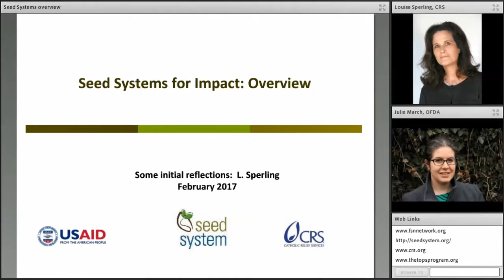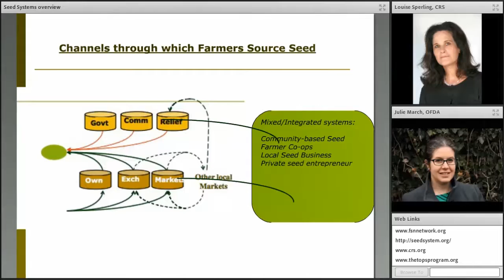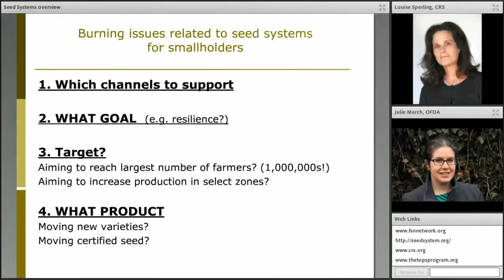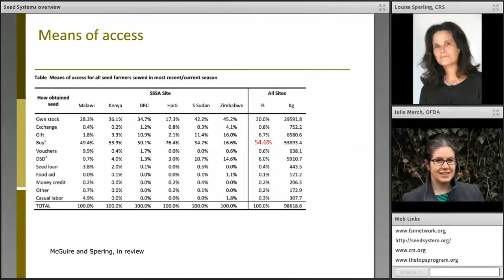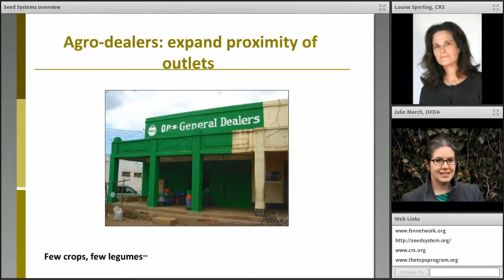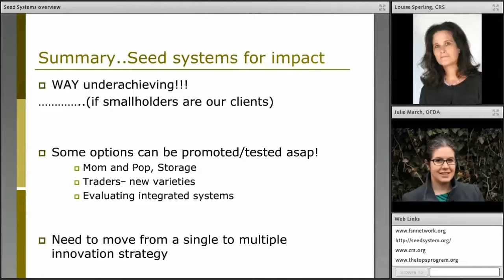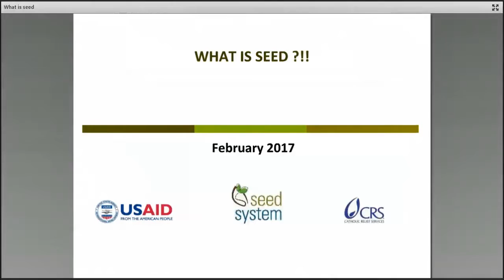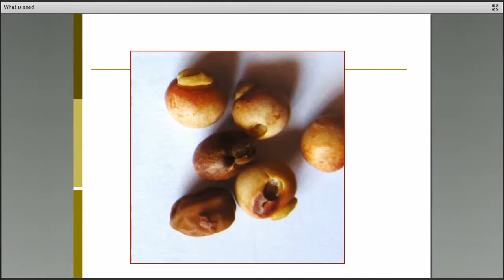SEEDS: Part 1 - Overview and What is Seed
The TOPS Program hosted Louise Sperling, Senior Technical Advisor at Catholic Relief Services, and Julie March, Agriculture and Food Security Advisor at USAID’s Office of U.S. Foreign Disaster Assistance, to share practical insights for reinforcing the seed security of smallholder farmers, with a particular focus on Africa.

At this participatory event, we reviewed the latest tools available for identifying diverse seed security constraints and shared on-the-ground implementation responses to address common resilience and nutrition constraints (e.g., diversity and nutrition fairs, vegetable seed interventions, and small seed pack outlets).